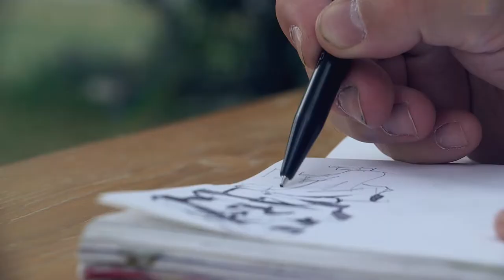3 WEEKS - 3 WALLS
Videorückblick auf unser grösstes Event ever. "3 Weeks-3 Walls "